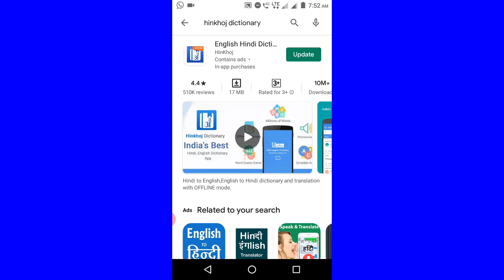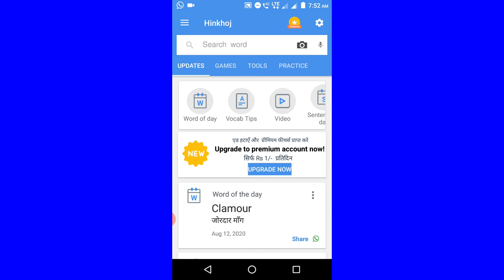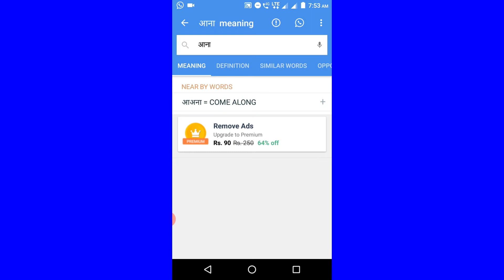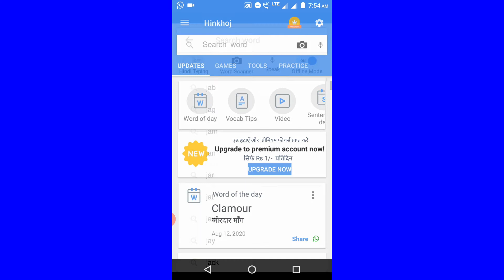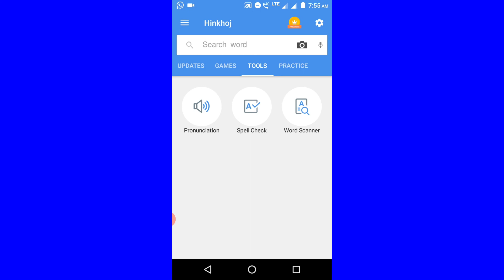Hinkhoj Dictionary / Best English dictionary English to Hindi / Word meaning kaise dundhe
About Hinkhoj dictionary